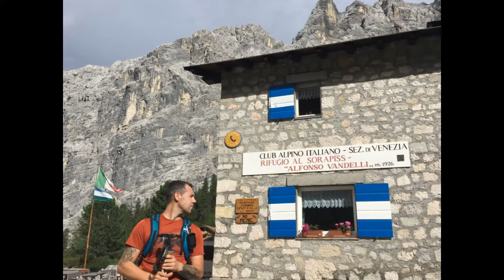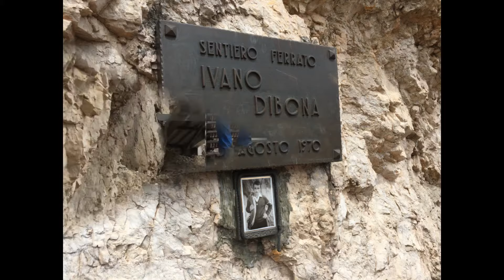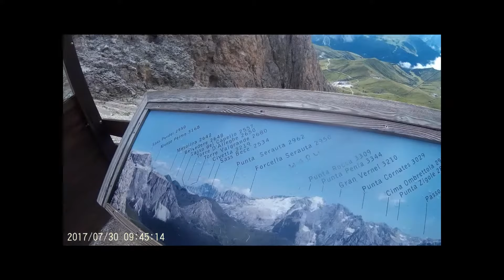trekking dolomitas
dolomitas.treking , ferratas y ascensiones en dolomitas.
dia 1 pass tre croci -lago di sorapis
dia 2 circular a las 3 cimas di lavaredo -ferrata torre di toblin-ferrata innerkofler monte paterno
dia 3 monte cristallo ferrata ivano dibona
dia 4 marmolada( punta penia)
dia 5 pass pordoi -piz boe
dia 6 pass sella -ferrata oskar schuster sassopiatto